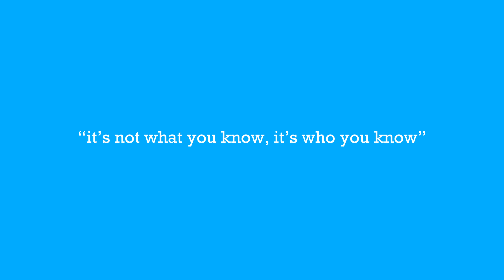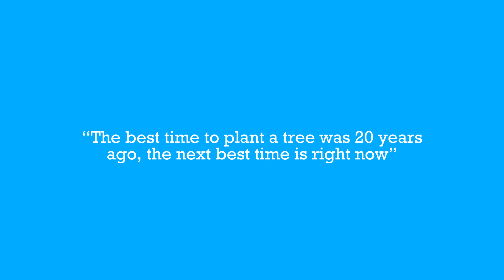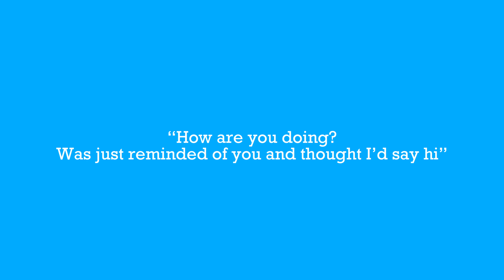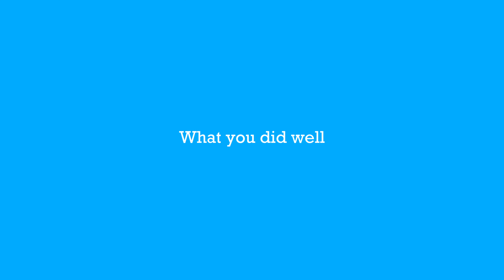Practical TIPS for Boosting Your Social Health in 2024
How are your social skills?
Are you a young professional, who is grinding it out and could use more interactions in your social circles?

Hey there, it's Luki, your friendly Career Coach from FOCUS inspired! 🌟

In today's video, we’re diving into the essentials of boosting your social health with practical tips for networking and relationships.
If you’re looking to enhance your social skills and build stronger connections, this video is for you.

We’ll explore the importance of social health, how to get started on improving your social skills, and provide tips and tricks to cultivate meaningful relationships. Learn how to perform a network audit, categorize your relationships, and engage in high-value interactions.
Join us as we provide practical advice to help you elevate your social skills and enhance your life. Whether you’re a young professional or just looking to improve your social interactions, these insights will guide you on your journey.

If this video was helpful for you, join FOCUS inspired academy 🎓
💪 A career success "gym" where we learn what it takes to be successful in jobs, careers and life, AND put it into practice!

📘Stuff I Wish I Knew Earlier: How to Unlock Your Career Potential
📗Stuff I Wish I Knew Earlier: Living Your Career Potential — Young Professional Edition